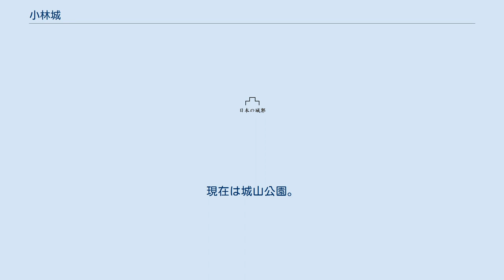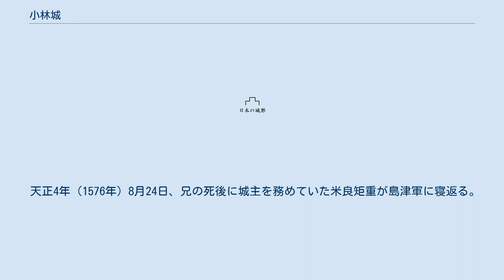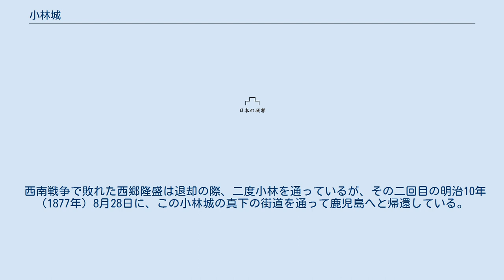小林城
小林城（こばやしじょう）は現在の宮崎県小林市真方にあった日本の城（平山城）。
別名を三ツ山城、あるいは三ノ山城。
現在は城山公園。
 永禄9年（1566年）に日向の伊東義祐が、薩摩の島津氏への抑えの城として、またその島津の飯野城攻撃の前線基地として、須木城主・米良重方に命じて作らせ、城主にも任命した。
 西方、北方、東方を岩瀬川（現・石氷川）が囲むように流れ天然の堀となり、南方はシラス土壌による断崖絶壁で容易に登れないという、天然の要害を利用した難攻不落の城。
 当初は三ツ山城（みつやまじょう）、もしくは三ノ山城（みのやまじょう）と呼ばれていたが、島津氏の城に帰すると 島津義弘により、人心一新のためと、北原氏が所有していたもう一つの三ツ山城（小林市・細野）との混同を避ける意味で、小林村にあったことから小林城と名を改められた。
 現在は私有地であり、指標、本丸跡などの標柱等はあるが、ほとんど雑木林になっている。
 小林城の築城が開始されてから約半年後の永禄9年（1566年）10月26日（永禄10年（1567年）10月25日という説もあり）に、島津義久・島津義弘・島津歳久が城の完成前に20,000余の兵を動員して攻めてくる。
義久は大手口、義弘は水ノ手口、歳久は窪谷口のある南方から攻めた。
伊東軍は菱刈氏よりこの情報を得ていたが、その菱刈からの使者が帰途に就く前に攻め入られている。
島津軍に対し伊東軍の有志は打って出るが敗退、籠城戦へと移行していく。
 結果、大激戦となり、城の内堀と外堀が死体で埋まり、また島津方が城を焼失させる作戦に切り替えたため城内の牛馬200頭が炎に焼かれて死んだという。
やがて城は本丸を残すのみとなるが、重方は弟の米良矩重と共に奮戦、やがて稲荷山に須木城からの援軍が布陣し城兵と共に島津軍を挟撃、阿多中務、末弘又左衛門尉、椎原助十郎ら島津軍の主だった将が悉く討ち取られ、義弘も重傷を負い島津軍は敗北・退却した。
伊東軍の激しい抵抗により小林城は守られた。
 なお、このときの戦死者数などは不明であるが相当数の死傷者を出したようであり、島津忠良（日新斎）と島津貴久の両名は、戦死者を弔うために冒頭に「南・無・阿・弥・陀・佛」を冠した和歌を詠じている（後述）。
 元亀3年（1572年）5月3日、翌日の加久藤城攻略のための伊東軍の出立場所となった（木崎原の戦い）。
この戦いで小林城主であった米良重方は戦死している。
また、この戦いで亡くなっていった伊東軍の各将兵らを供養するため、伊東氏が建立した伊東塚へは、小林城から歩いて行けるほど比較的近い場所に建立されている。
 天正4年（1576年）8月24日、兄の死後に城主を務めていた米良矩重が島津軍に寝返る。
小林城は同じく矩重が治めていた須木城と共に島津氏の城となり鎌田政年が差遣されている。
同28日に、高原城を下した義久らの将兵が入城、戦勝祝賀が催されている。
 天正15年（1587年）の豊臣秀吉による九州征伐の際は、豊臣勢を迎え撃つべく川上忠兄が小林城に籠って迎撃準備を図っている。
 元和元年（1615年）の一国一城令により廃城。
 西南戦争で敗れた西郷隆盛は退却の際、二度小林を通っているが、その二回目の明治10年（1877年）8月28日に、この小林城の真下の街道を通って鹿児島へと帰還している。